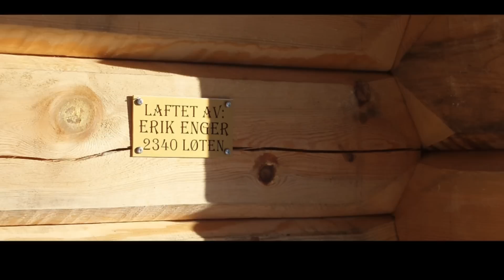Erik Enger - lafting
Firmapresentasjoen - Lafting